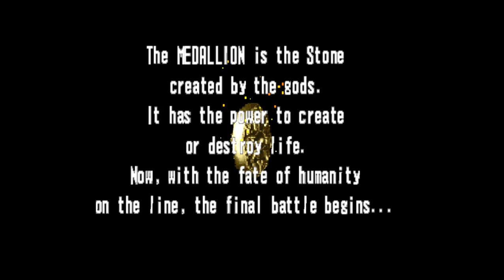GigaWing Gameplay Walkthrough Dreamcast FULL GAME